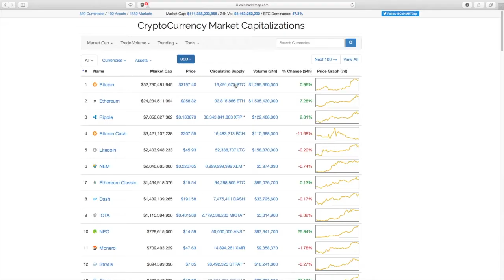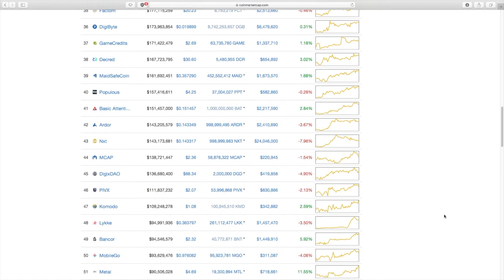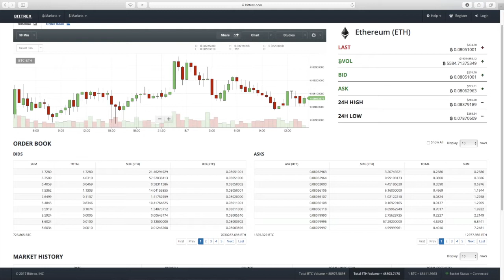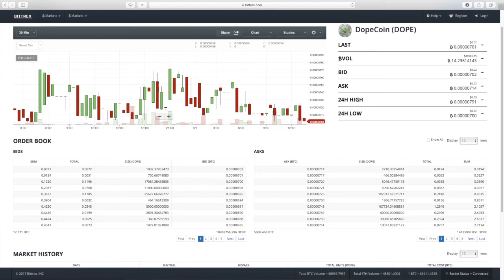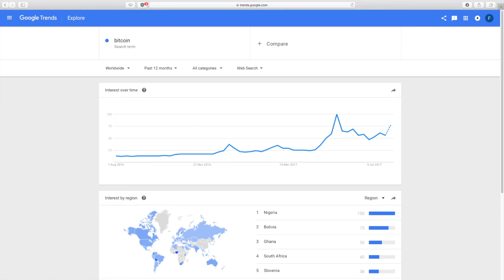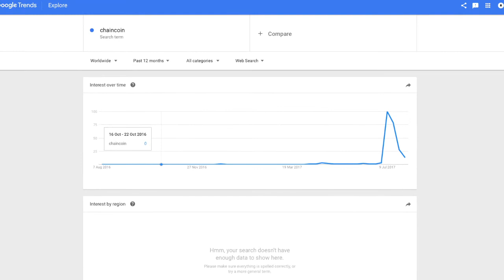Risikoreiche Investments: Wie du Shitcoins erkennen kannst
Coins mit geringer Marktkapitalisierung versprechen hohe Gewinne - wenn man denn keine Shitcoin kauft. In diesem Teile ich einige Tipps mit dir wie du viele schlechte Investments im Voraus erkennst.

Spenden:
BTC: 18WjQsXweftnNg14RqXiTvi5qnWrSpJ14P
ETH: 0xfB54fcd2af6a4953473C3CEd49A0447125c9D091
DASH: XkwnVgeE9d2x6ZWjsxvmr3UCjr2JCWXBKZ